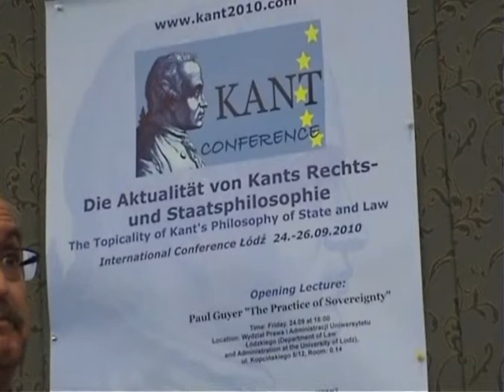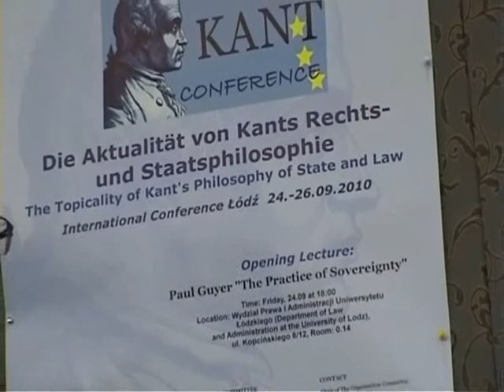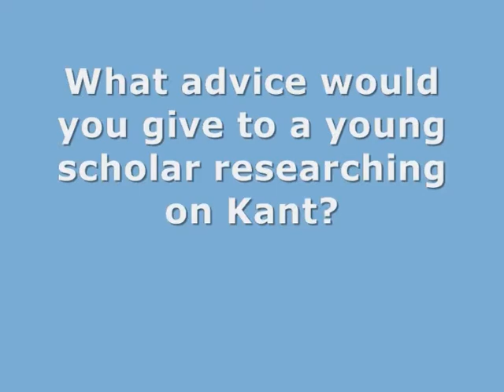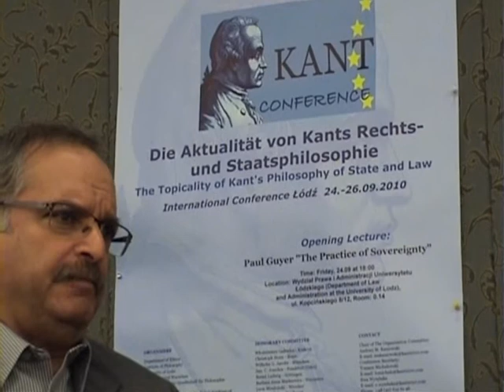Interview with Professor Paul Guyer Part 2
The Department of Ethics at the University of Lodz (Poland) interviews Prof. Paul Guyer on the meaning of Kant's philosophy in the modern world. The interview took place during the international conference "The Topicality of Kant's Philosophy of State and Law".